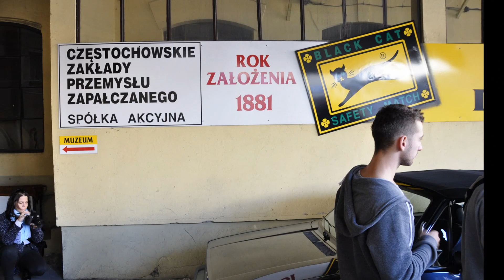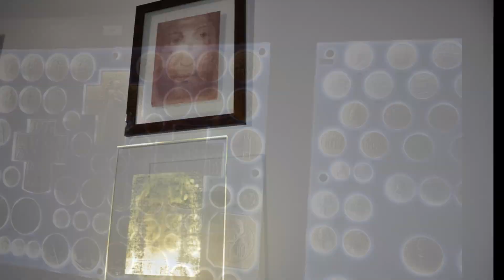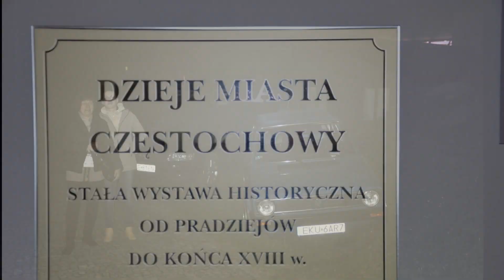End of Sezon 2014 Czestochowa vw-oldschool pl